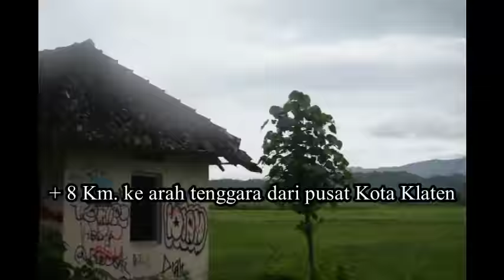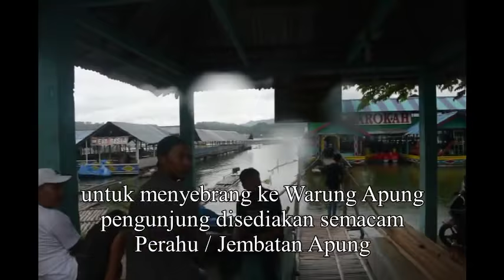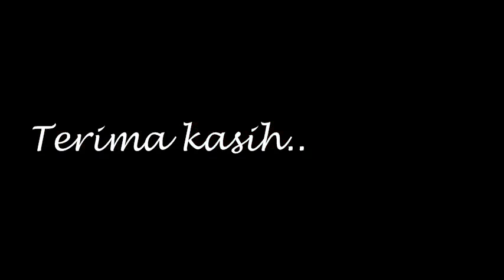Rowo Jombor Klaten | rekreasi keluarga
Warung Apung Rowo Jombor , Klaten

wahana rekreasi keluarga kabupaten Klaten,Jawa Tengah
menawarkan pesona rumah makan mengapung diatas rawa yang berpadu dengan keindahan alam disekitarnya.

Klaten bersinar

Wisata klaten